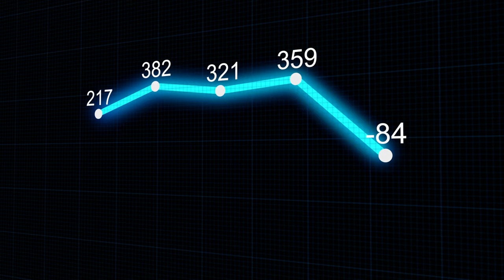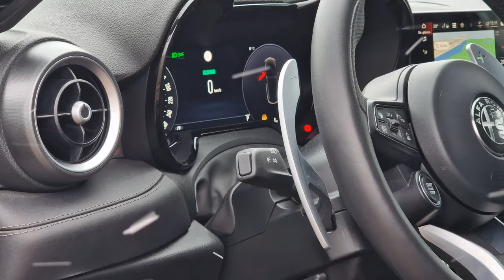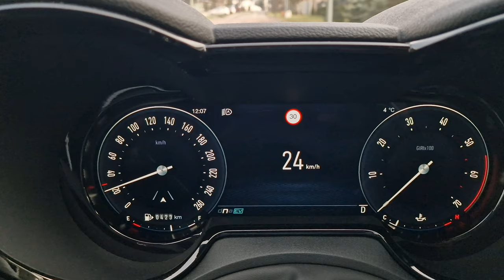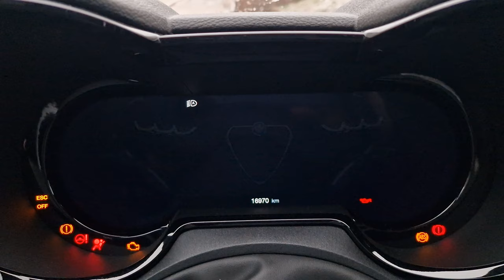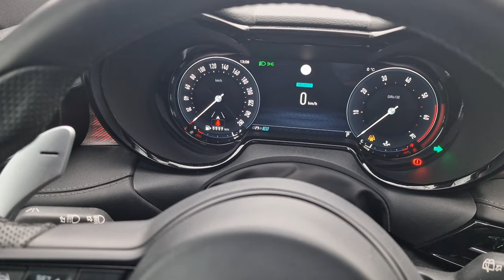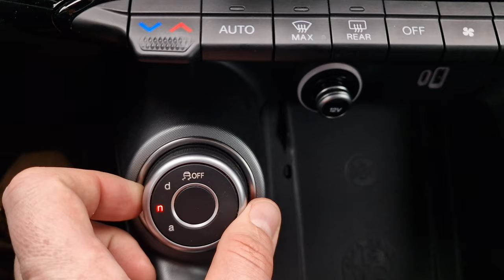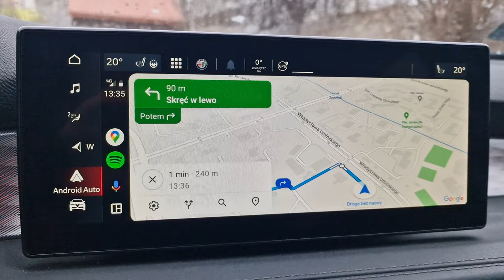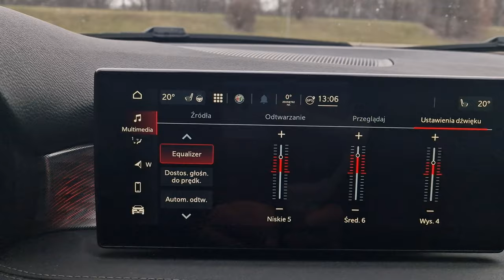Alfa Romeo Tonale 1.5 160 KM TEST pl | Piękna, nie bestia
Bohater odcinka: Alfa Romeo Tonale 1.5 MHEV 160 KM Edizione Speziale

BMW X1, Audi Q3, Mercedes GLA - jeśli startujesz do walki z takimi rywalami, oprócz tradycyjnie pięknego wyglądu musisz zaproponować coś więcej. Alfa Romeo w modelu Tonale umieściła system miękkiej hybrydy, który umie udawać hybrydę pełną.
Czy to się udało? Dla kogo jest to samochód? I czy warty jest Twojej uwagi?

👉 A może masz kredyt samochodowy lub gotówkowy❓

Spis treści:
0:10 Wstęp
1:12 Fundacja Fair
2:57 Silniki, dane techniczne
4:01 Jak się jeździ Alfą Tonale?
4:40 Miękka hybryda
8:03 Dynamika
11:10 Obsługa, wady
12:10 Prowadzenie
13:35 Zawieszenie
15:06 Wyciszenie, fotele
15:50 Miejsce we wnętrzu, bagażnik
17:09 Materiały we wnętrzu
17:36 Multimedia, obsługa
19:30 Klimatyzacja
19:45 Audio, jakość dźwięku
20:20 Deska rozdzielcza, podświetlenie
21:20 Wygląd
22:16 Cennik
23:08 Podsumowanie